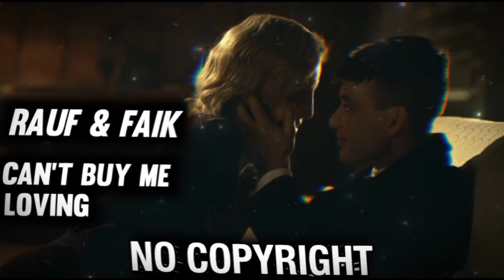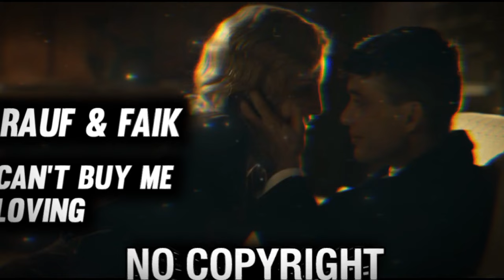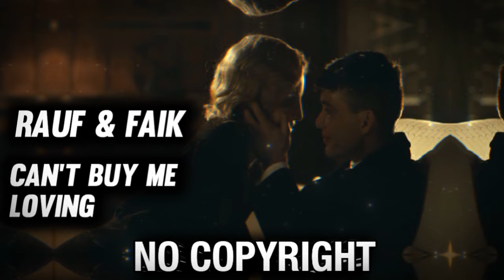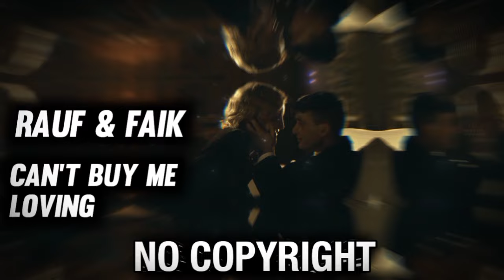RAUF & FAIK - CAN'T BUY ME LOVING /LA LA LA 🎵 [NO COPYRIGHT REMIX]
Sad remix
Trap$ remix

👍 𝘾𝙍𝙀𝘿𝙄𝙏:
Song from the video: Rauf & Faik - Can't Buy Me Loving (Trap$ Remix)